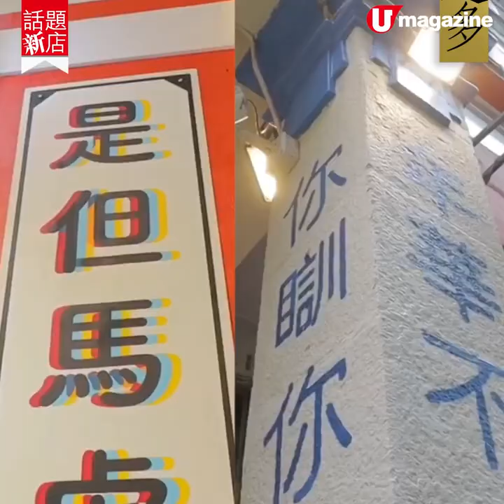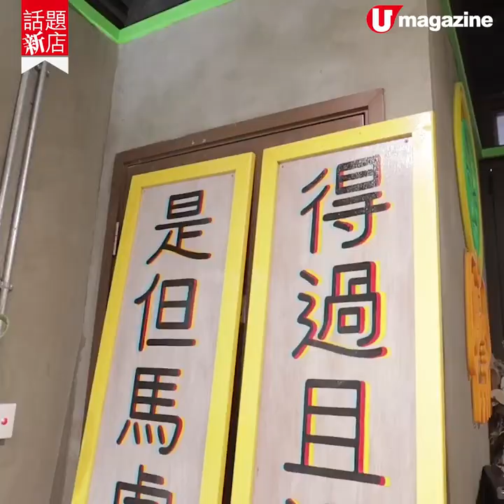【話題新店】玩味cafe佐敦唐樓開分店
這間來自台北的玩味cafe最近選址佐敦有75年歷史的戰前唐樓開分店，裝潢貫徹抵死玩味的風格，打卡位超多！食物方面目前供應數款輕食及飲品，同樣ig-able又有特式，好似賣相似足鹹蛋的甜品、將陳皮紅豆沙變奏成沙冰等，驚喜度十足。

【Info】
MAMADAY studio
地址：佐敦白加士街105號
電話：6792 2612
全方位緊貼《U Magazine》社交平台